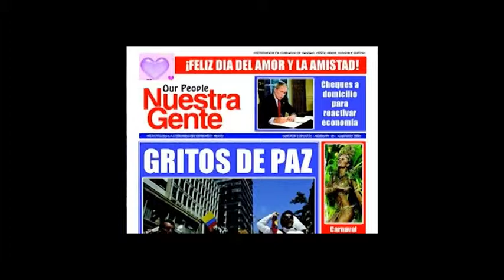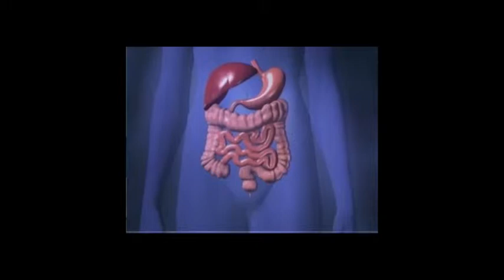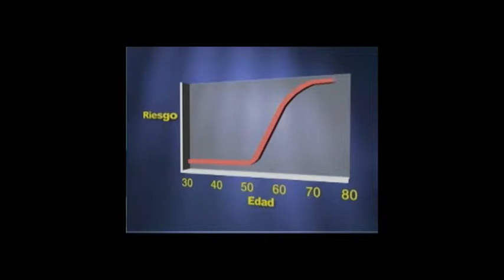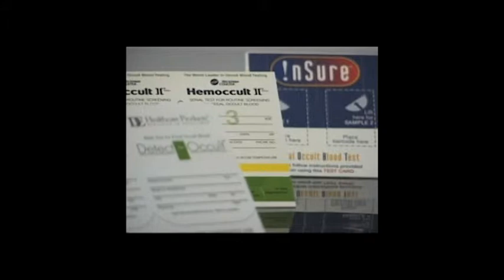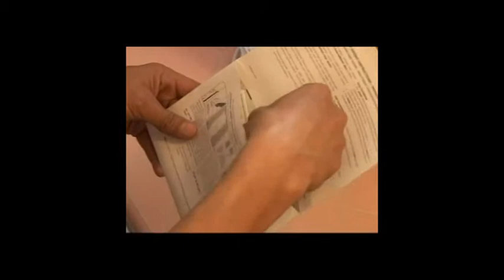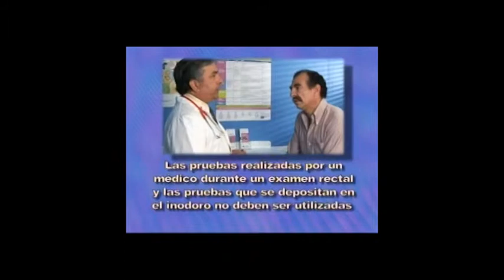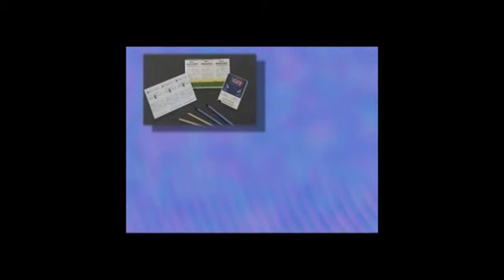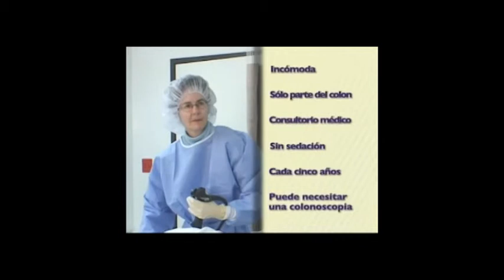Peruaneando salud con manuel avendaño